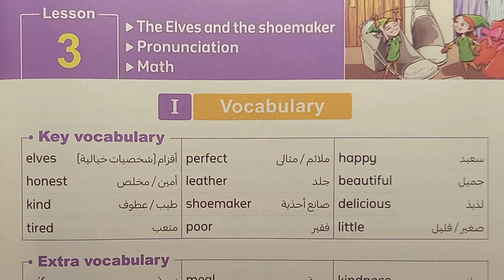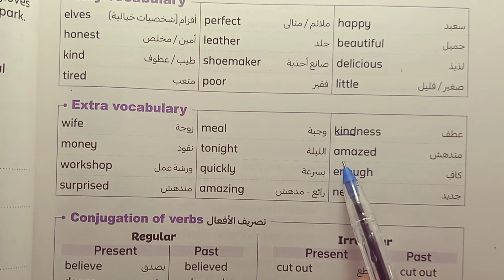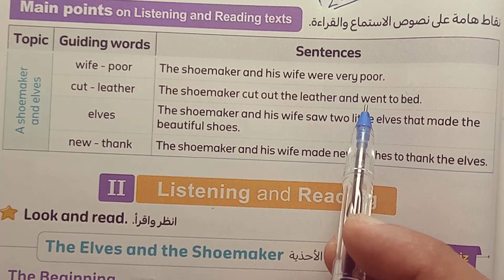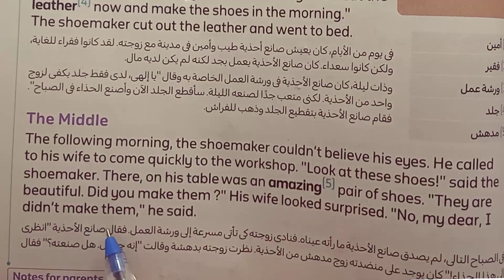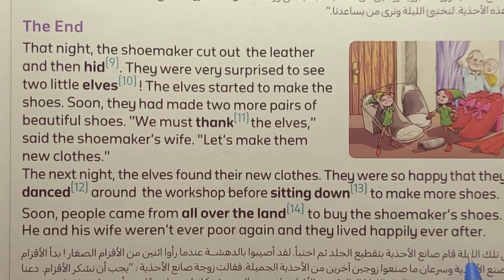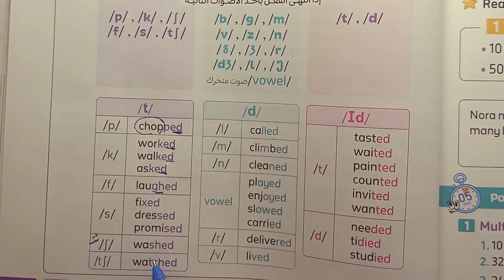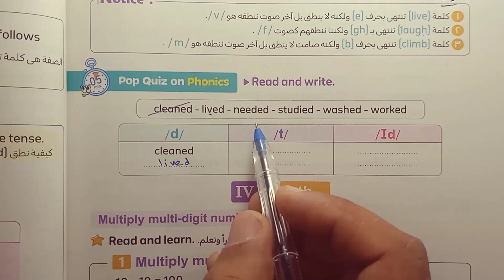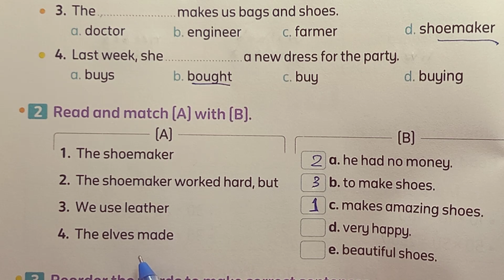لغة إنجليزية الصف الخامس الابتدائي الوحدة الثالثة الدرس الاول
فى هذا الفيديو سنساعدكم على فهم منهج الصف الخامس الابتدائي الترم الاول وسنشرح منهج الصف الخامس الابتدائي بالتفصيل
فى هذا الفيديو سنساعدكم على فهم منهج الصف الخامس الابتدائي الترم الاول الوحدة الثانية الدرس الثالث سنساعدكم على حل تدريبات الوحدة الثانية سنشرح الادوات الرياضيه وقواعد النطق pronunciation نطق الحروف الساكنة والمتحركة
قائمه تشغيل شرح منهج الصف الخامس الابتدائي

حل كتاب المعاصر لغة إنجليزية الترم الاول 2024
حل كتاب المعاصر الصف الخامس الابتدائي انجليزي
شرح كتاب المعاصر لغة إنجليزية الترم الاول 2024

- Solutions for Modern English Workbook
- Modern English Workbook Answer Key
- Modern English Language Practice Book Answers
- Answer Key for Modern English Exercises
- Modern English Grammar Workbook Solutions
- Modern English Vocabulary Workbook Answers
- Modern English Reading Workbook Answer Key
- Modern English Writing Workbook Solutions
Here are some keywords related to learning English:

1. Vocabulary
2. Grammar
3. Speaking
4. Listening
5. Reading
6. Writing
7. Pronunciation
8. Fluency
9. Comprehension
10. Conversation
11. Accent
12. Idioms
13. Phrasal verbs
14. Tenses
15. TOEFL
16. IELTS
17. ESL
18. EFL
19. Language exchange
20. Language proficiency.
المعاصر